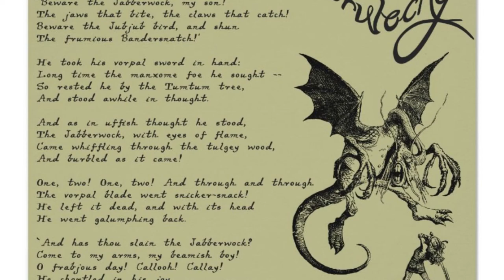Why the Vorpal Sword is the Best Weapon in D&D - D&D Expertise Episode 27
This video talks about the ultimate killing weapon in D&D, the legendary Vorpal Sword. Snicker-snack.